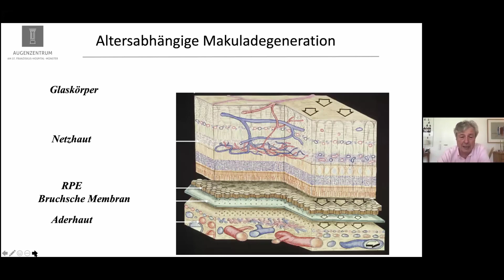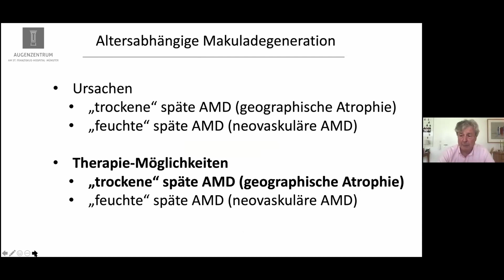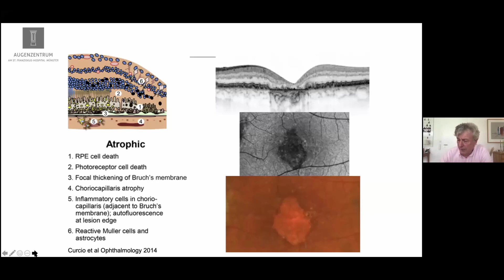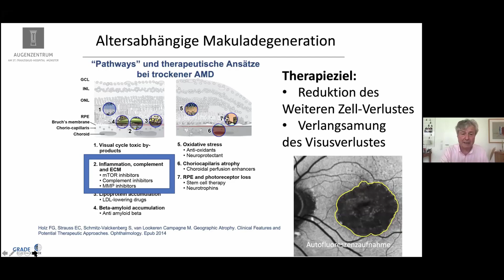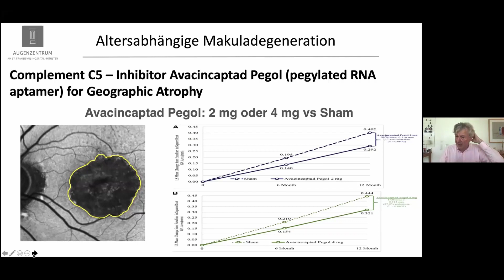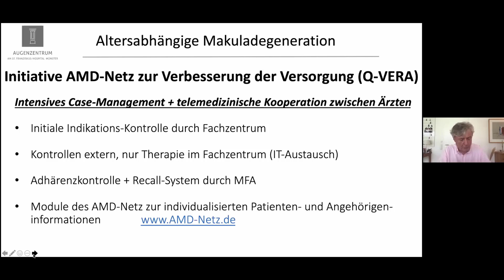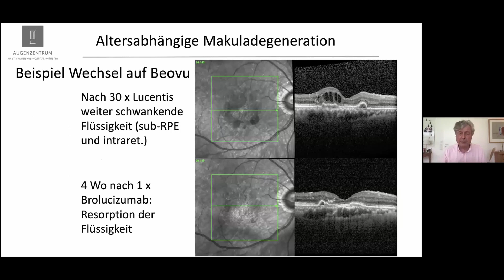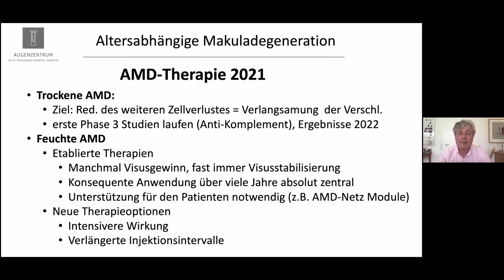Vortrag: "Aktuelle Forschungsansätze und Ergebnisse der Behandlung der trockenen und feuchten AMD"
In einer gemeinsamen digitalen Patientenveranstaltung von PRO RETINA Deutschland e.V. und dem AMD-Netz am 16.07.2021 rund um das Thema altersabhängige Makuladegeneration (AMD) referierte Prof. Pauleikhoff über neue Forschungsansätze und Ergebnisse der Behandlung der trockenen und feuchten AMD.
Prof. Dr. Daniel Pauleikhoff war leitender Arzt des Augenzentrums am St. Franziskus Hospital Münster und außerplanmäßiger Professor der Medizinischen Fakultät der Universität Essen-Duisburg. Seit 2014 ist er im FOCUS unter den Top-Ärzten der Augenheilkunde gelistet.

AMD-Netz e.V.
Hohenzollernring 60
48145 Münster